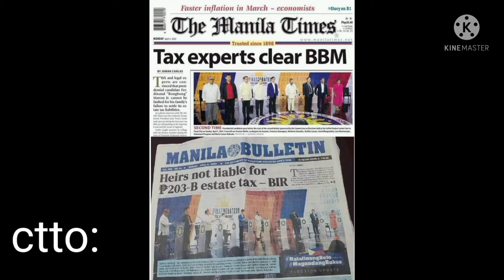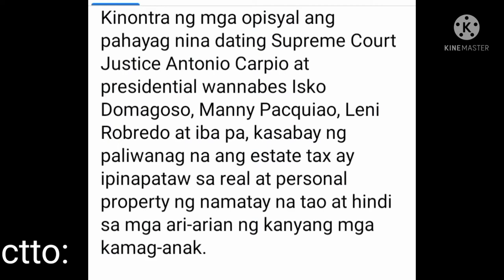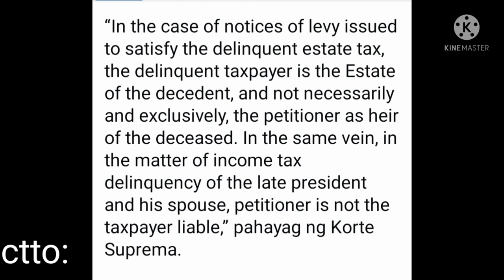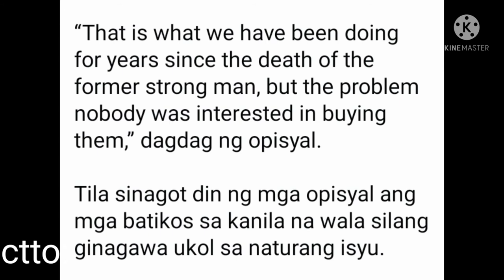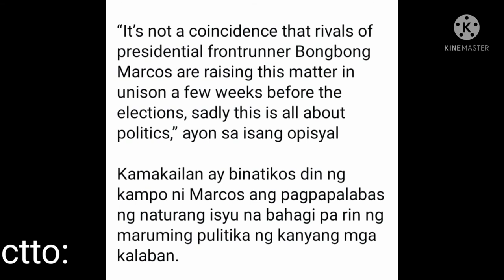TAX EXPERTS and BIR CLEARS Bongbong Marcos/ESTATE TAX/ABETH PILAPIL VLOGS#estatetax#bongbongmarcos